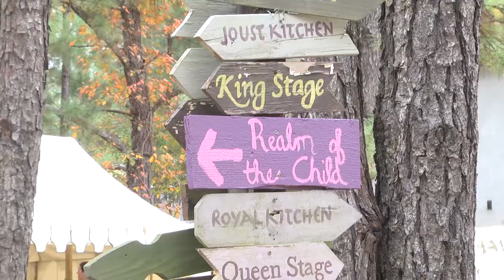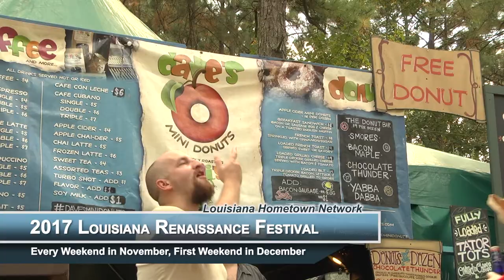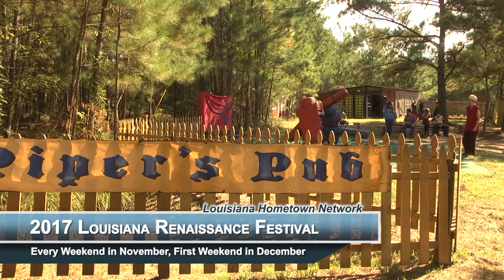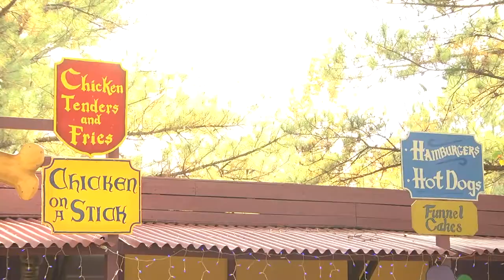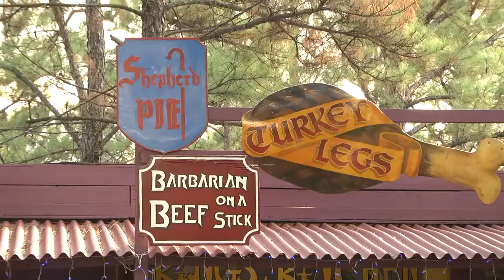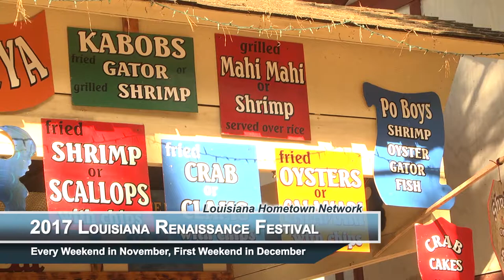2017 Louisiana Renaissance Festival